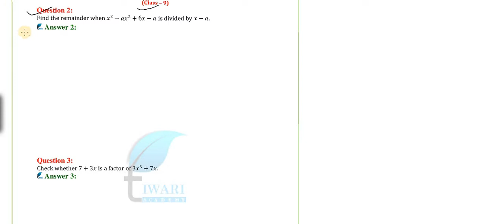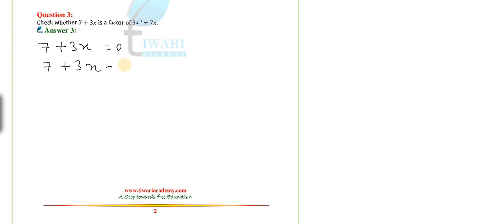NCERT Solutions for Class 9 Maths Chapter 2 Exercise 2.3 Question 2, 3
NCERT Solutions for class 9 Maths Chapter 2 Exercise 2.3 Question 2 and 3 Polynomials. to download other study material and PDF contents.